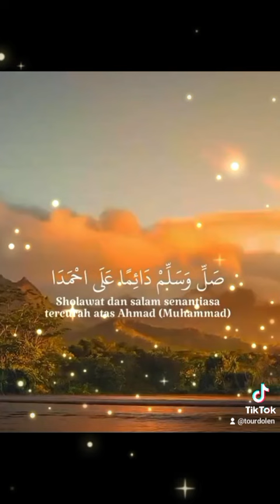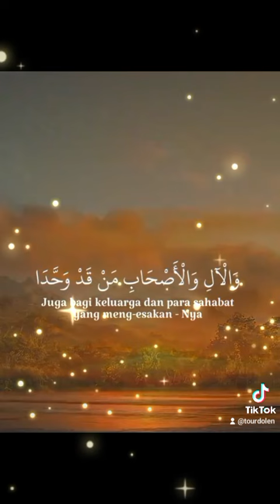5 Juli 2024